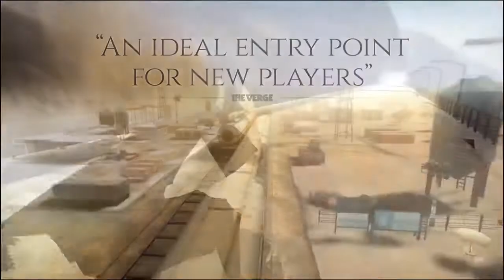FINAL FANTASY XV Pocket Edition Trailer (2018) Le Jeu Mobile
Abonnez-vous dès maintenant pour ne pas rater le trailer ou la bande annonce en francais (FR, VF, VOSTFR) du moment, ainsi que les vidéos de gameplay des jeux vidéo sur console, PC et mobile à venir